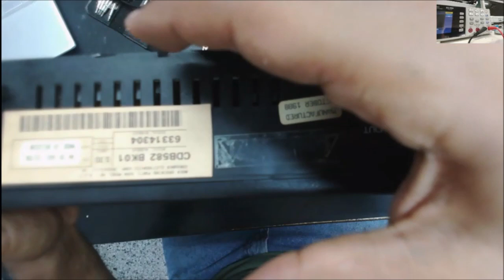Magnavox CDB582 CD player 1988 repair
shipping address:
shop address:
any question about shipping txt 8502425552 "no tech-support"